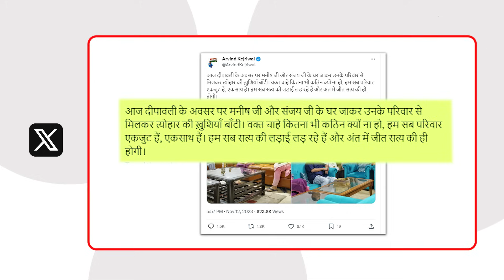Arvind Kejriwal ने वही किया, जो परिवार का मुखिया करता है! - Somnath Bharti AAP|DilliTak